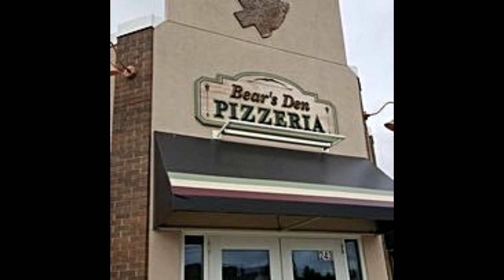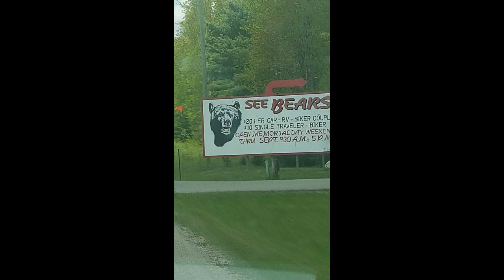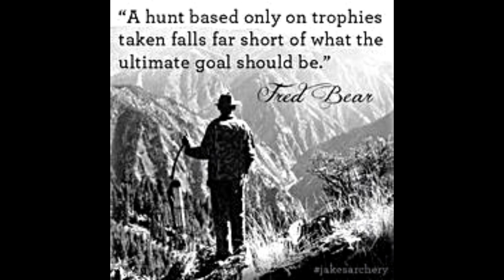A Few Photos Of The Old Bear Archery, Bear's Den Pizzeria and Oswald's Bear Ranch.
All about the bears! A few photos I had from my U.P Trip in Michigan. Old Bear Archery, Bear's Den Pizzeria and Oswald's Bear Ranch.